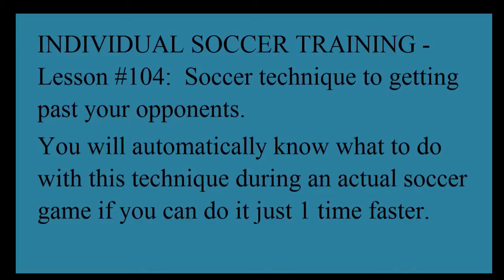INDIVIDUAL SOCCER TRAINING – Lesson #104: Soccer technique to getting past your opponents.